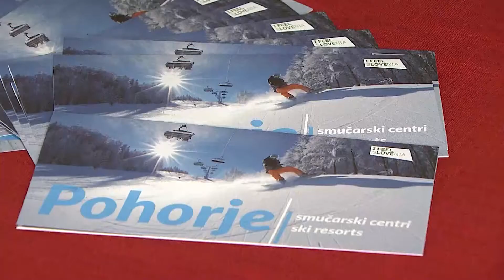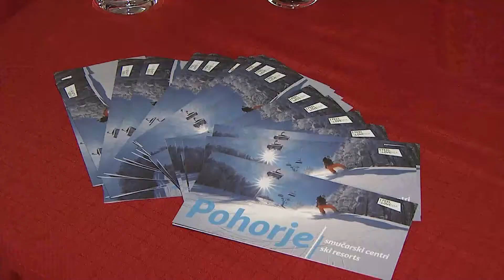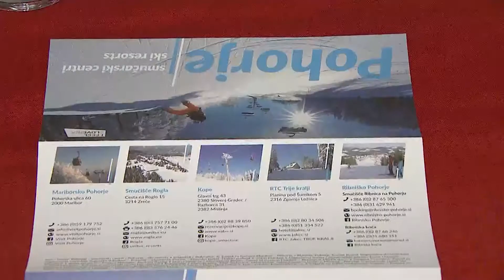Letošnja smučarska sezona se je na nekaterih smučiščih že začela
Smučanje je v Sloveniji priljubljena zimska rekreacija. Letošnja smučarska sezona se je na nekaterih smučiščih že začela, na drugih še potekajo zadnje priprave pred uradnim pričetkom. Vseh pet smučarskih centrov s Pohorja pa pred zimo že razmišlja o dolgotrajnem sodelovanju.